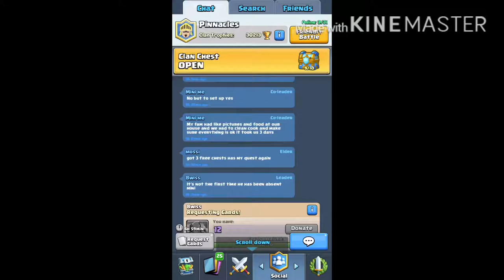Clash Royale MIRROR CHALLENGE!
Hey guys! Curious J here or CJ if you want to call me that. Im a gamer and I’m new to all this content creating jazz and I would really appreciate it if you would go checkout my channel and leave some feedback on what you think. Thanks for taking your time to read this and I hope you enjoy my content just as much as I enjoy creating it! :)

If you actually read the description you’re one of the cool kids. lol but much love.
~J Curious